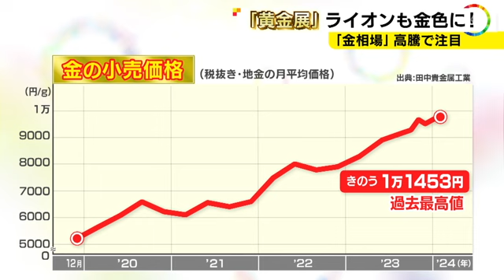“黄金のライオン像”も登場… 三越で『黄金展』総額約10億円・約300点を展示販売 金価格は過去最高値更新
3月3月、日経平均株価 が初めて4万円を超えて注目されましたが、もう一つ、史上最高値を更新しているのが「金」です。名古屋 の#三越 で開かれた金の販売会にも、その影響がでています。

2024年3月20日放送